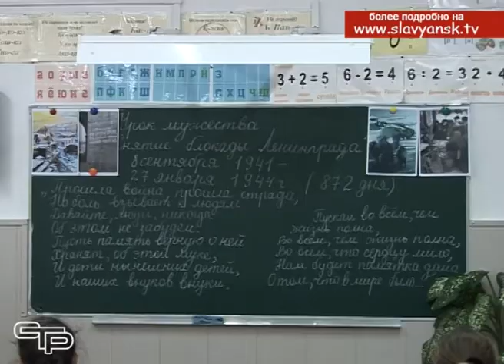В школах Славянского района прошли уроки мужества